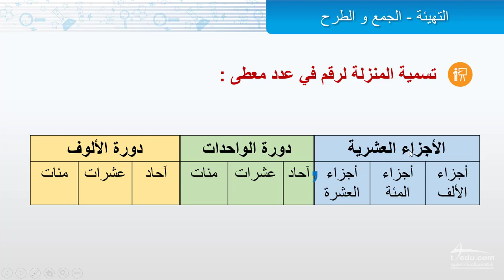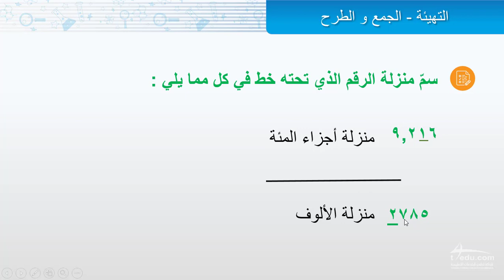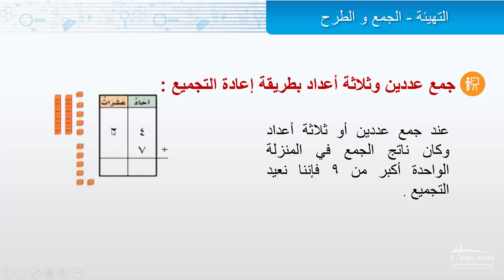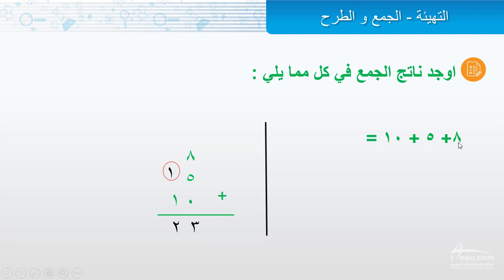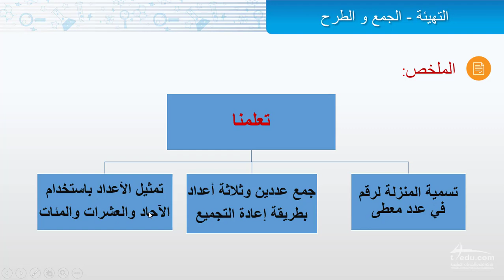التهيئة - الجمع و الطرح